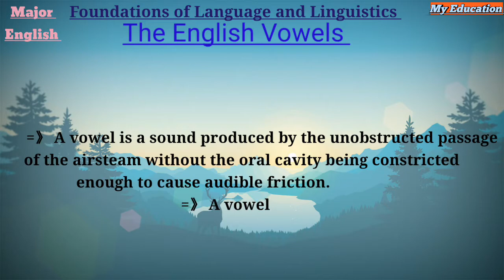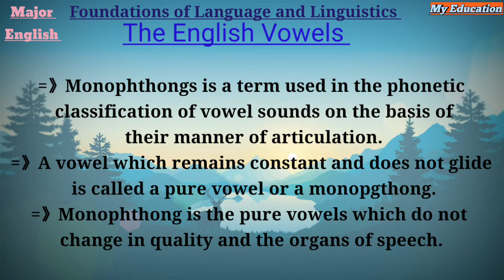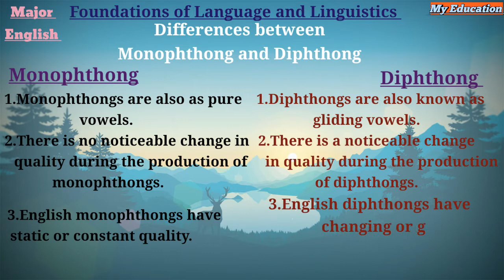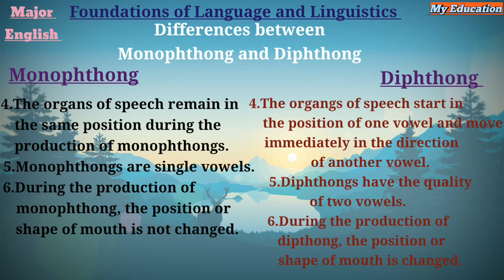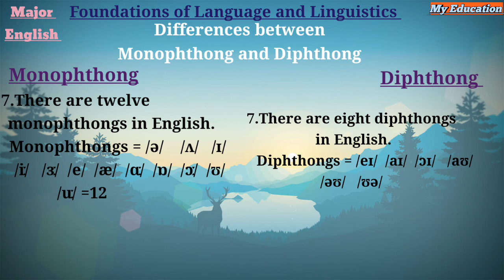The English Vowels/ Monophthongs and Dipththongs /B.Ed 1st year Major English NOTES /TU Board exam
The English Vowels/ Monophthongs and Dipththongs /B.Ed 1st year Major English NOTES /TU Board exam preparation.
This note helps to TU  Board exam.You can prepare for coming exam without waist time. There must be short introduction.

This note is for B.Ed 1st year students. It helps to prepare for the exam. This is important for student who want to make own notes for complete study plans. This note is also helpful those students who could not attend in class.

These notes are very important for exam please practice a lot. There more information about language and linguistics but these are those 1st year students who preparing exam.Not only for exam but also these are important for who want to learn about English.

Note: You can get knowledge from these notes. These notes are academic. Foundation of Language and Linguistics is the basic knowledge of English language.If you want to make own strong base in English language than these notes helps you lot.